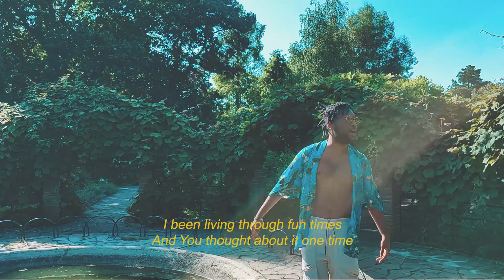This is South East London? By Tee Peters | Jay Prince - 'ONETIME FREESTYLE'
Tee Peters raps over Jay Prince's ONETIME Freestyle instrumental

Animation by Daniella Gyambibi
Shot by Respected Wander
Lyrics
Before South east was gentrified
Back when tight jeans was weird and bootcut were in
I was in my room when Tupac would sing,
TIme change, the skies the limit is in my ears
And life was no biggie
Chill on the couch with nanny and black jack
Them Days when creatives didn’t need a mac
Days I could face young girls without Mac
Make up with my best friend
Before the whole world knew via the tweet deck
And that was like a dream I really could sleep then
You know what I mean to really just breath in
Now we sad on the internet for little reason
And I be feeling FOMO for people that I don’t know
Miss the days when summer time was Slomo
And fast at the same time
School days when memories were timeless
Them Camps with trips I never wanted to go home
Back to the violence on postcodes
2011 we had the riots
My roads weren't silent
My Gregg's burned down I was sad
Only place I couldve got dessert when with my Nan
Now every time I go away development is mad
There's new flats, new stores
Rich men with money taking a detour
And you don’t even know
You weren’t even there
I been living through fear
I been living through fun times
And You thought about it one time
When you treating the streets like yours and not mine too
Beer cans on the floor
And then you go home after you explore